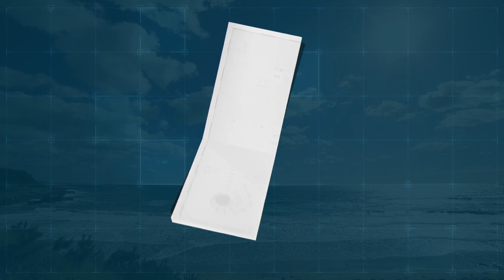[내일의 바다정보] 2019년 9월 29일 남해안 오전까지 비 소식 / 해양예보 On바다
▶ 기사 원문 :
주말동안 남해안과 제주도에 오락가락 내리던 비는
일요일 오전까지 이어지겠고요.
제주 전 해상과 남해안, 동해 남부 해상에는
돌풍과 천둥 번개가 치겠습니다.
항해나 조업하는 선박은 주의하셔서 안전운항 하시기 바랍니다.

대조기가 시작되는 음력 9월 1일 바다정보입니다.
동해부터 시계방향으로 갈수록
고조와 저조의 차이가 크게 벌어지는데요.
인천은 05시에 950cm의 고고조를 보이겠고요.
제주의 고고조는 23시 12분 299cm가 예상됩니다.

고조정보 주의 단계 이상을 보이며
침수 대비가 필요한 지역은 황해와 남해안에서 12곳입니다.
해당 시간 확인하셔서
저지대는 침수 피해 입지 않도록 주의하시기 바랍니다.

물결은 남해안 0.7m 이내로 낮겠고요.
황해와 동해가 0.3m 이내로 잔잔하겠습니다.
수온은 작년 이맘때에 비해서
남해안과 동해는 비슷하거나 조금 높지만
황해는 약 3도 정도 낮겠습니다.

천수만의 최강창조류는
영시 40분 약 3노트의 세기로 유향은 북쪽입니다.

끝으로 목포항의 항만 해양지수 보시겠습니다.
기분 좋은 청신호가 켜져 있는데요.
안정적인 해황에서 하역 작업 가능하겠습니다.
지금까지 내일의 바다 정보였습니다.